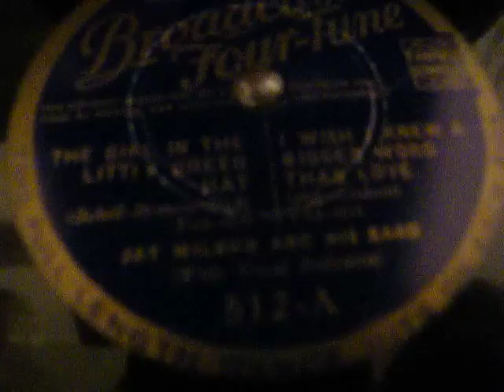Broadcast Four Tune-2 great Songs on 1 Side,The Girl in the Little Green Hat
The Girl in the Little Green Hat
I Wish I Knew A Bigger Word Than Love
Jay Wilbur and His Band
with Sam Browne and  Billie Lockwood ..